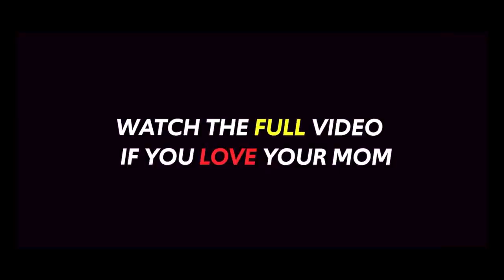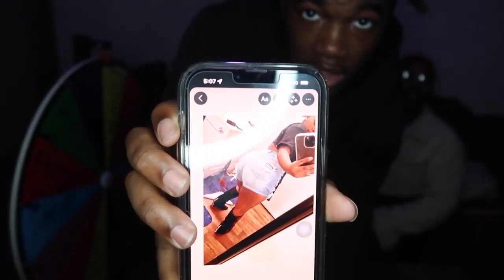SPIN THE WHEEL WITH MYSTERY GIRL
today I played spin the wheel with my best friend and it went like this HELP ME REACH 50K SUBSCRIBERS BEFORE SUMMER IS OVER ITS A MOVIE OVER HERE LEAVE A LIKE AND SUBSCRIBE TO JOIN DRIPPY💧GANG MOST IMPORTANTLY STAY DRIPPY!!